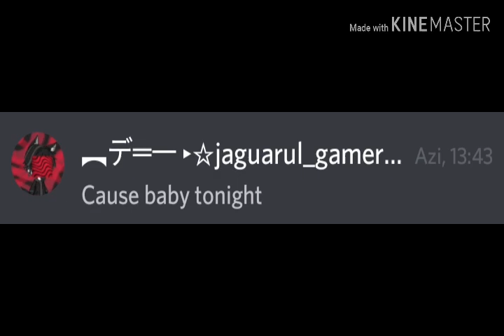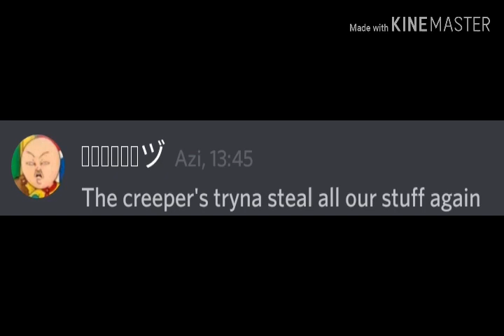CrEePeR... aWW MAN FT. My friend from the school (jail)